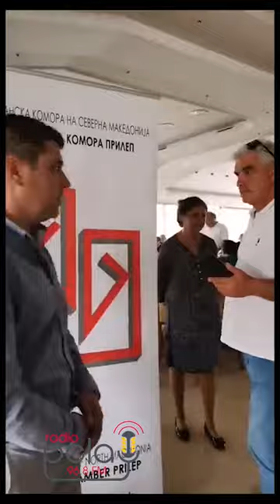Седница на управен одбор на регионална стопанска комора Прилеп